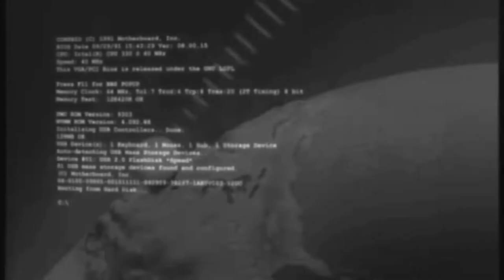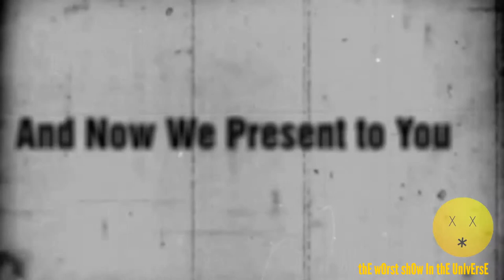Walls Suck Sometimes thE wOrst shOw In thE UnIvErsE Season 1 Episode 1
Welcome Internet Denizens of The World to The WORST show IN THE UNIVERSE!!! Prepare to unamazed!

You know walls suck sometimes. Getting in the way, dividing, creating mazes. Humanity and walls have had a lengthy relationship since the dawn of civilization. From cave to transparent mirrored skyscraper walls. Some keep things in. Others keep things out. And sometimes they are absolute structural failures. Get ready to waste 3 minutes of your meager existence!